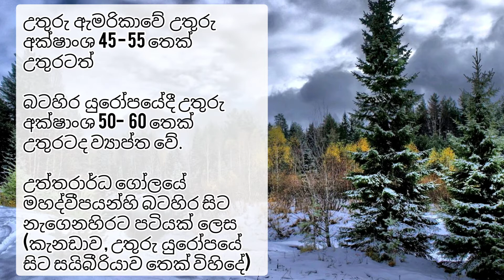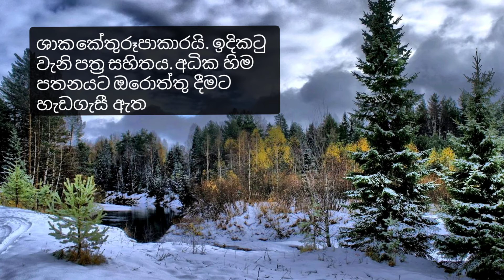බියෝම සහ පරිසර පද්ධති | ටයිගා වනාන්තර | taiga wananthara | biyomaya | biome Advanced Level Geography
අ.පො.ස. උසස්පෙළ භූගෝලවිද්‍යාව විෂය නිර්දේශයට අදාළ භෞතික භූගෝල විද්‍යාවේ පාඩම් ඒ්කක පිළිබද සාරංශ ගත වීඩියෝ මාලාව.